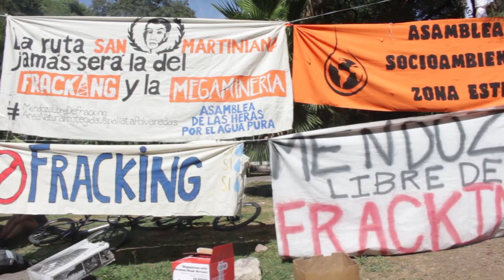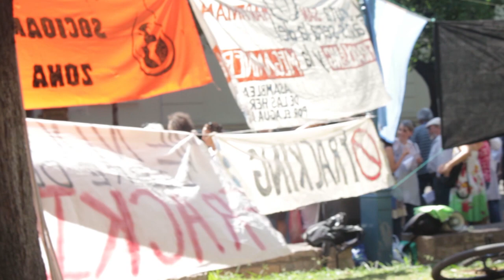Festejo por la 7722 y exigencia de Ley contra el Fracking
A un mes del histórico triunfo popular en la defensa de la Ley 7722, las Asambleas Socioambientales, organizaron una nueva convocatoria en Defensa del Agua Pura.
En este caso para exigir al gobierno el tratamiento de la Ley contra la explotación con el método de fractura hidráulica en Mendoza.
Hace unos meses que fue acompañada por más de 100 mil firmas, un ejemplo de su trabajo de concientización sobre las consecuencias de este método.
GiraMundo TV Comunitaria acompaño los reclamos, como lo viene haciendo desde hace más de 10 años.